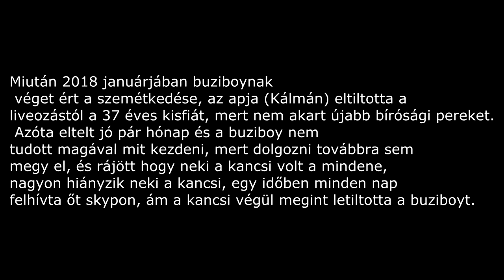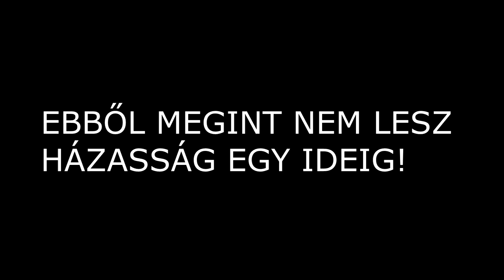Kancsi és buziboy beszélgetése